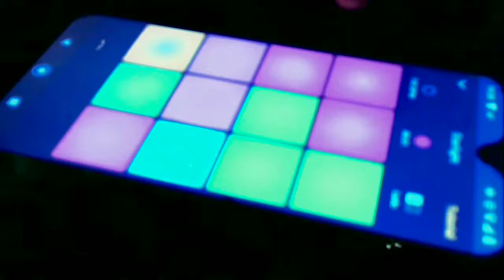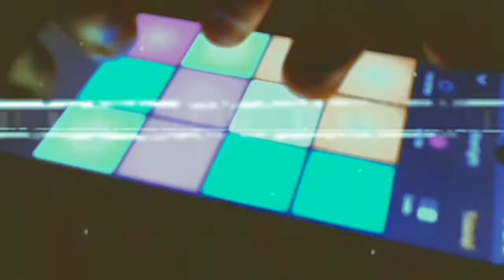MAQS - Starlight (DNICX TRAP Remix) TUTORIAL